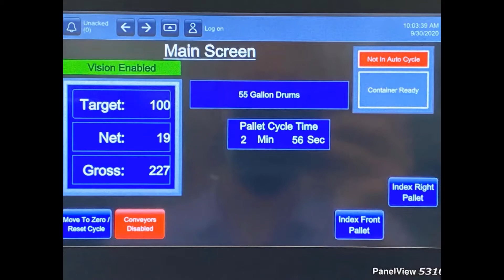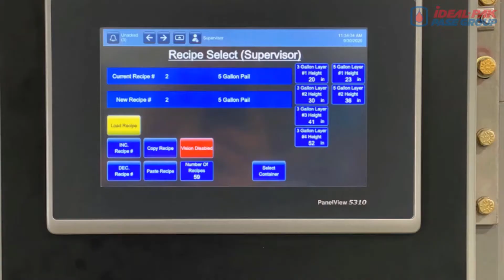Compact Auto Gantry Filler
Compact Auto Gantry Filler. Fills layers of 1 & 5-gallon pails and 55-gallon drums. Made for customers small area. Containers can travel from right-to-left or left-to-right.